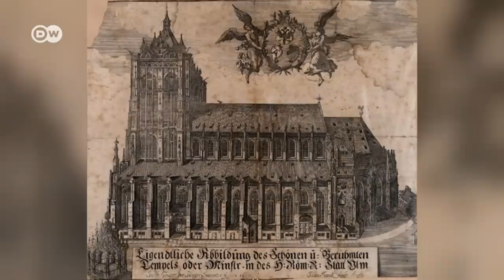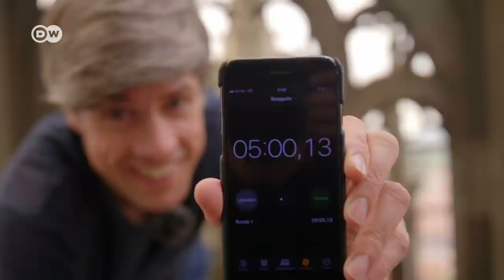The World's Tallest Church Is In Ulm, Germany? | Europe To The Maxx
The World's Tallest Church is in Germany? Why does the steeple have to be so tall? How does it feel to fly around the tower? Why is it always under construction? How does it feel to play the organ? And how long does it take to get up there. Follow Euromaxx reporter Hendrik Welling to find out.